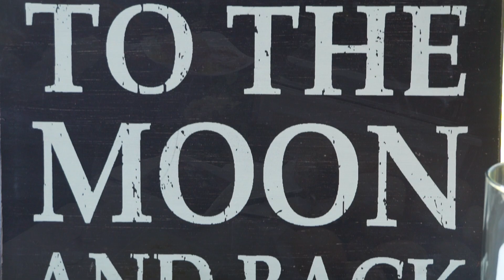Jinky and Christopher Highlight Video | Wayfarers Chapel & La Venta Inn